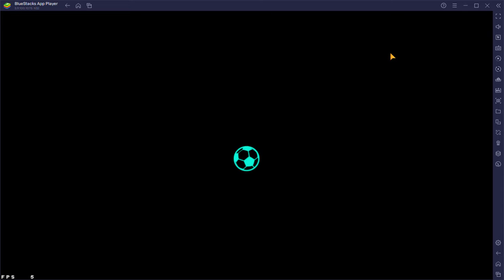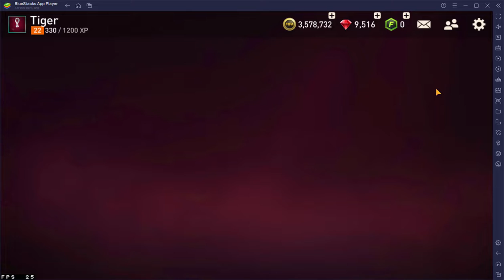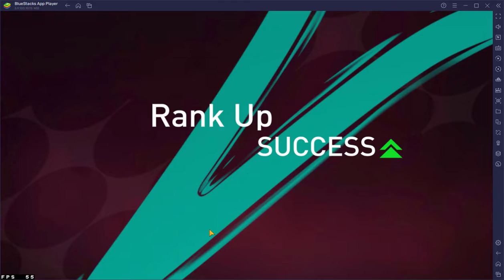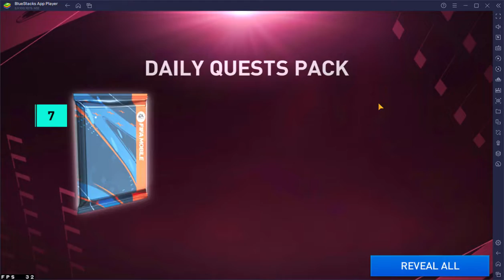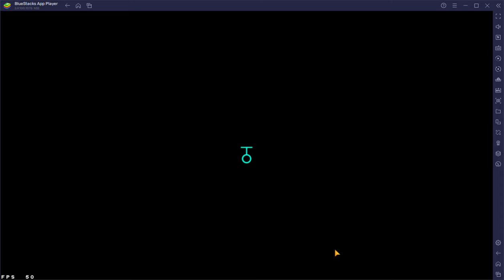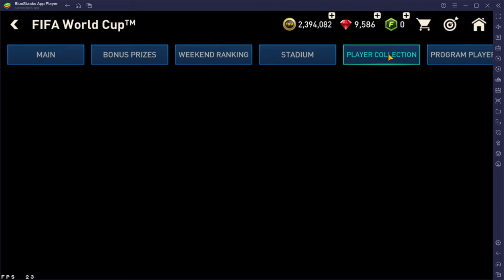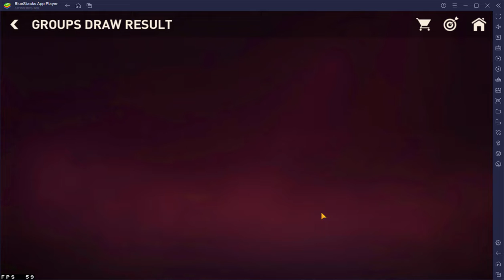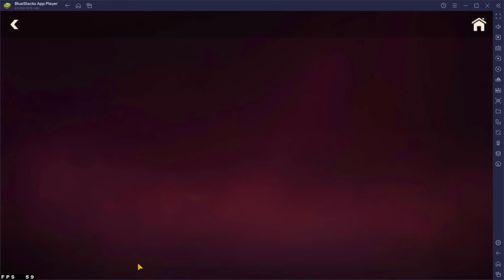Another FIFA Mobile video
Hey everyone, I'm back to gaming now, with another video of FIFA Mobile playing as Manchester United, hope you all enjoy this and don’t forget to like and subscribe with the bell turned on for more notifications of my videos or livestreams 😊.

Softwares used:
Bluestacks